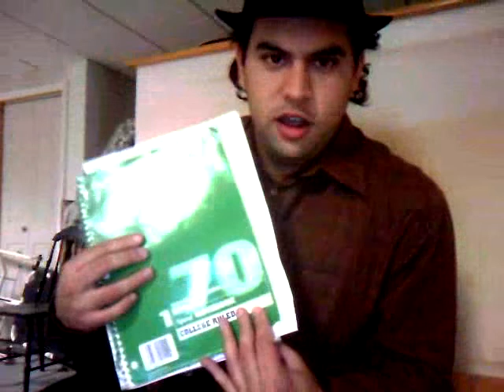Creative Writing Piece, A Smile Like Yours Review, and Sam Boscarino Request-Critic Master Blog 4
This time, I read a deep piece from my writing class, review a movie with a deceptive poster/cover, and give some small requests for some interesting ideas.